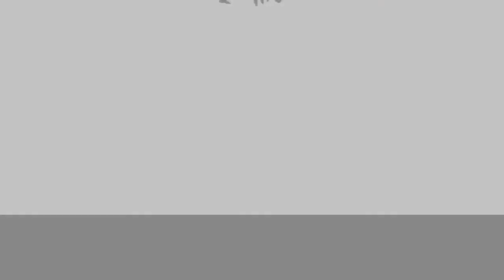Matt Cardona is the New King of the Death Match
On this weeks episode of One Fall WrestleCast the guys discuss Matt Cardona vs Nick Gage, also Fyter Fest night 2, Roman Reigns and John Cena have uninvited company? plus Match of the Week!